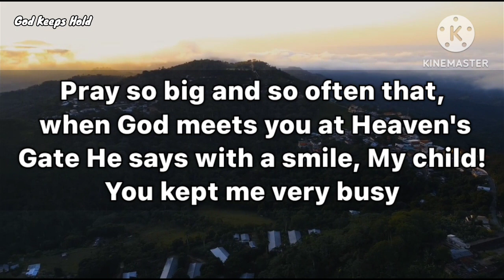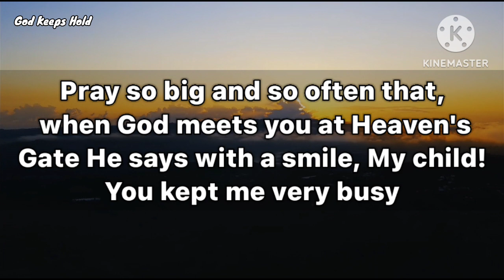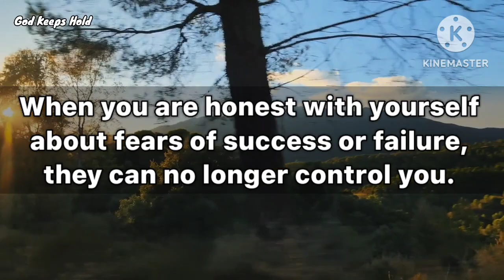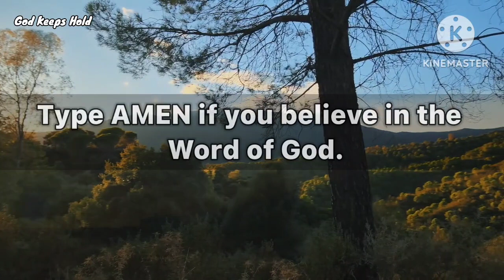🔴 You Are Hurting GOD By Ignoring His Message 💌| God's Message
You Are Hurting GOD By Ignoring His Message 💌❣️🍀| God's Message | God Message For You | God Message For You Today

Universe message
Jesus message
Angels message
Jesus message
Life quotes
Jesus quotes
Faith quotes